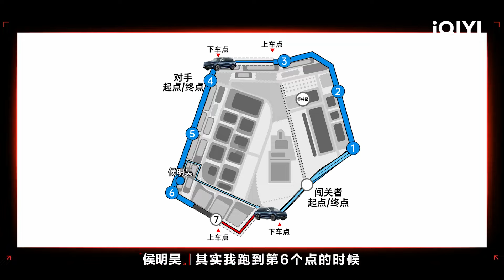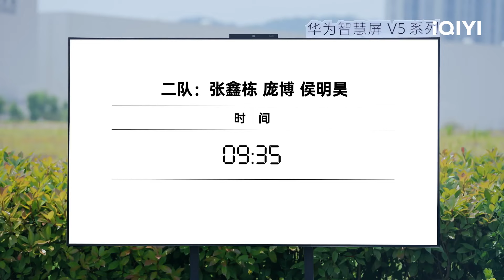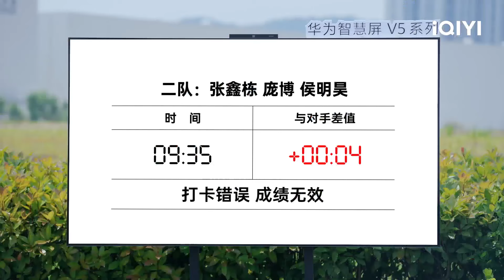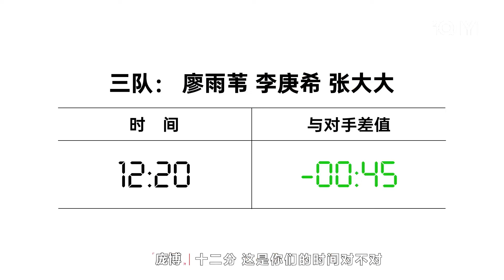张宥浩李庚希末路狂奔 侯明昊庞博自责 | 十天之后回到现实 | Tenday | iQIYI精选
人生如闯关，过一关，少一关！《十天之后回到现实》每周五中午12点会员抢先看，每周日中午12点转免正片上线！
🔔订阅锁定iQIYI 综艺精选最新最全整片等你看！多语字幕观看敬请登录iQIYI国际版或下载iQIYI国际版APP，还有更多独家资源等着你！

【闯关者-艺人】陈冰、陈靖可、陈妍希、侯明昊、李庚希、李雪琴、林更新、庞博、沈月、王鹤润、吴奇隆、邢傲伟、姚琛、张大大、张宥浩、张云龙

【简介】39位各行各业且热爱生活的闯关者，开启了沉浸式体验闯关，在一个真实城市的封闭区域内，自由生活任意探索，度过十天假期，每天只需要通过一个游戏关卡，就可以继续在这里生活。最终所有关卡通关，胜出的人成为最后的赢家。十天之后回到现实

【周边】